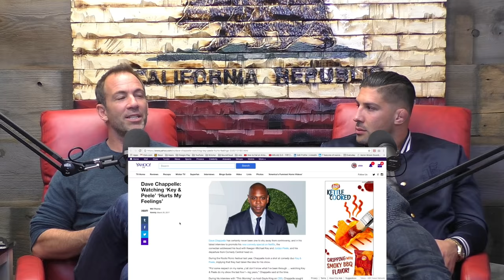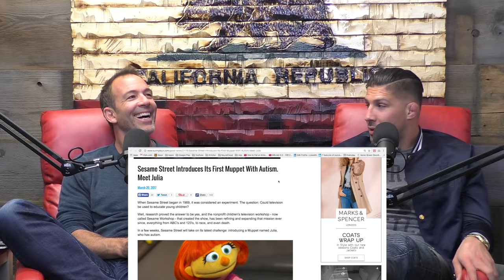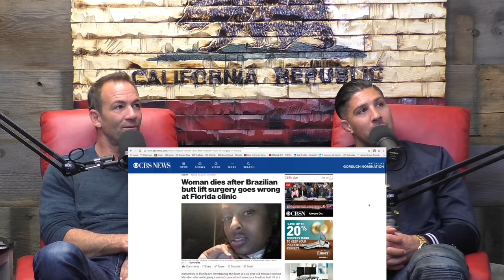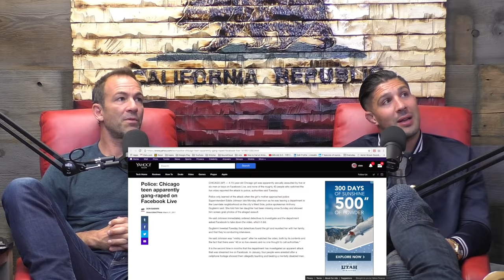The Fighter and The Kid - Episode 244: Frank Grillo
Frank Grillo joins Brendan and Bryan to discuss fighting Matt Hughes, training with Greg Jackson and Phil Nurse, being the next Joey from Friends, finding success later in life, movies, acting, his new show and much more.